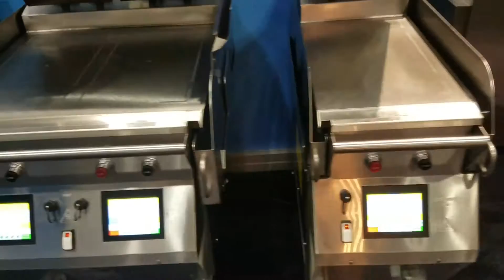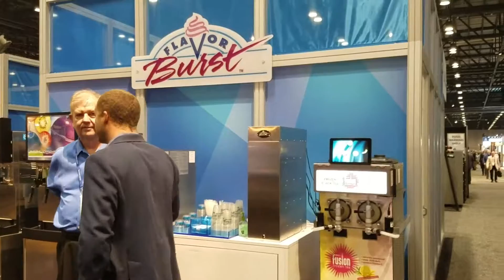The Taylor Company Booth at NAFEM 2017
The Taylor Company is a worldwide manufacturer of foodservice equipment located in Rockton, Illinois, with unparalleled service from the Taylor worldwide distributor network. Midwest Equipment Company is an award-winning distributer of Taylor equipment.